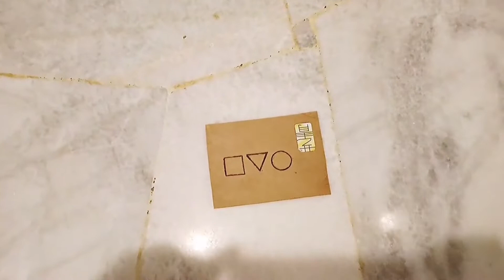2022万圣节短视频《ZOMBIE》The Cranberris Cover Song by LittleLawrence&Family